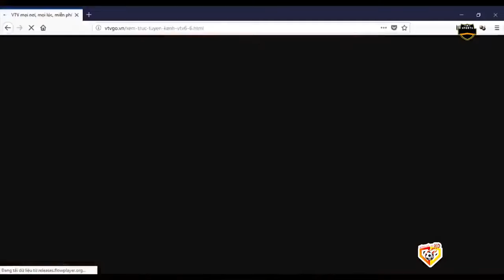🟣VIỆT NAM - QATAR | QUANG HẢI TUNG CÚ CỨA LÒNG NGỌT LỊM KHIẾN CẢ DÂN TỘC SUNG SƯỚNG KHÔN TẢ XIẾT!